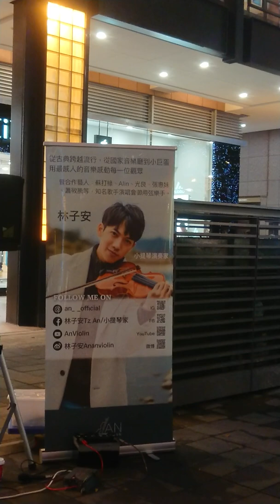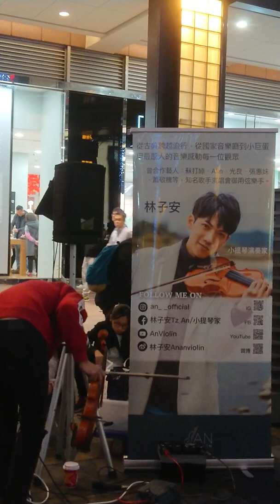天籟小提琴家 林子安《2020春節街頭動人展演》〖周杰倫 晴天〗+〖搖滾版卡農〗☆在大陸選秀節目 我是大明星，不僅讓評審折服，眾口交贊，也風靡對岸千萬觀眾；載譽回台後首次街頭展演，以饗廣大樂迷粉絲。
林子安 YouTube 頻道 ： 林子安 AnViolin
林子安 Instagram 帳號：an_official
林子安 Facebook 帳號 ： 林子安 Tz An
Violinist 林子安 巧手拉奏的小提琴醉人樂音，雖在尋常街道巷陌，也盡顯萬種風情，讓人在思古尋幽之餘，也不禁心蕩神馳，久久不能自己！
小提琴動人的弦樂，時而低迴，時而激昂，林子安過人詮釋詞曲的能力及豐富的演奏層次，將整首歌的意境表露無遺。
Violinist 林子安 巧手撥弄拉奏彷彿具有魔力的琴弦，不僅為孩童勾勒出心中的快樂天堂，也慰藉了成人在現實及工作傾軋下的疲憊心房，同時也療癒及填補了在愛情修羅場上每段無緣戀曲嘎然而止，難以言喻的錐心之痛及殘破心室的百孔千瘡，進而得到感情的昇華與救贖。